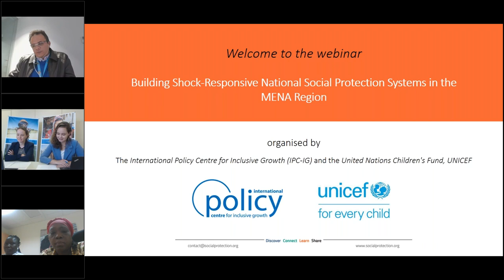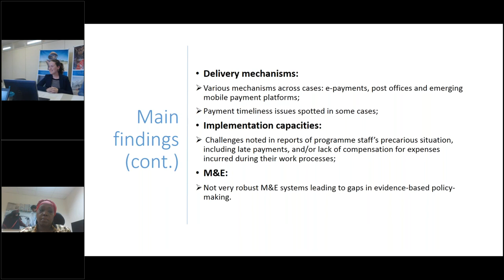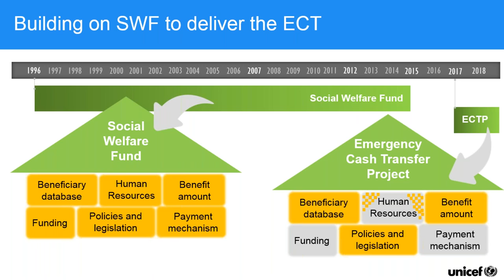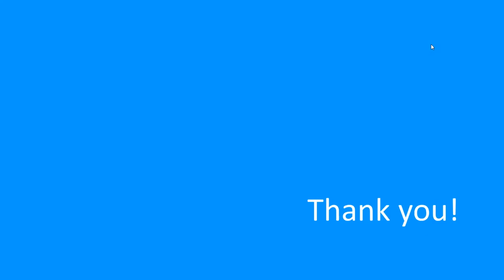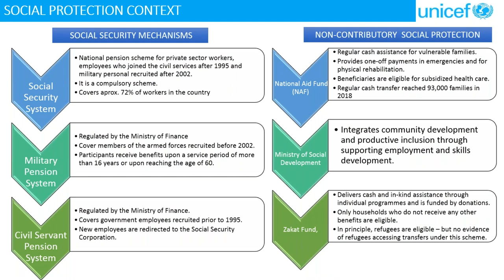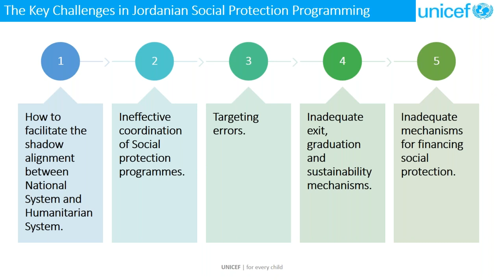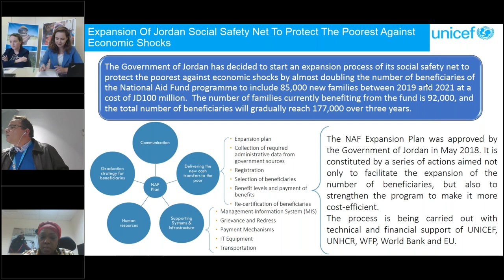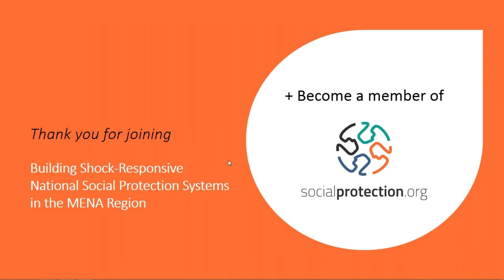Building Shock Responsive National Social Protection Systems in the MENA Region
This webinar presented the study ‘Building Shock-Responsive National Social Protection Systems in the MENA Region’, which aims to provide an initial general assessment of opportunities and challenges for shock-responsive social protection in the region. The webinar featured presentations by Sara Beysolow Nyanti on the current implementation of the Emergency Cash Transfer Programme in Yemen and by Manuel Rodriguez Pumarol on the case of Jordan and the challenges around the harmonization of support to nationals and refugees.

Read more about the webinar discussions and access the slide presentation

Panellists:
Raquel Tebaldi - IPC-IG
Sara Beysolow Nyanti - UNICEF ECT PMU
Betty Kweyu - UNICEF ECT PMU
Manuel Rodriguez Pumarol - UNICEF Jordan

Moderator:
Anna Carolina Machado